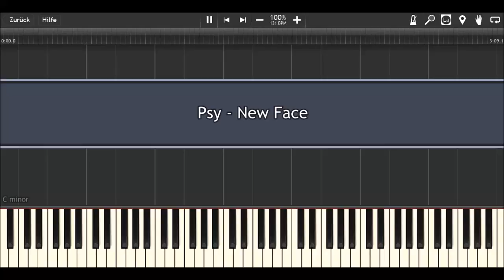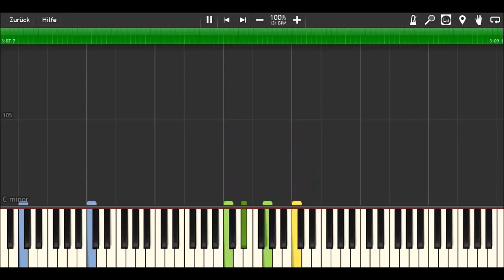Psy - New Face I Piano Tutorial & Sheets by MLPC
How to play:
yellow: right hand (main melody)
green: right hand (accompaniment)
blue: left hand

Software:
Finale 2014
Synthesia